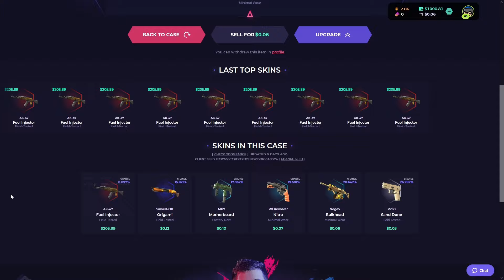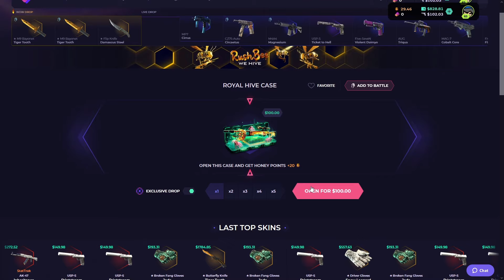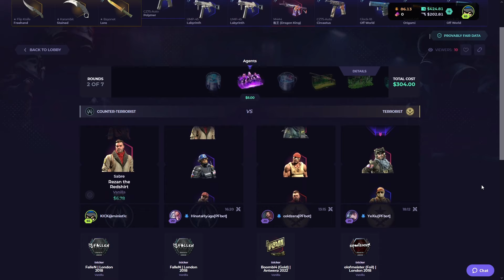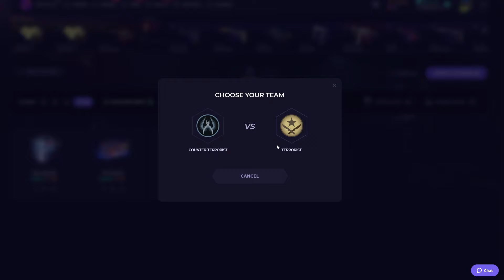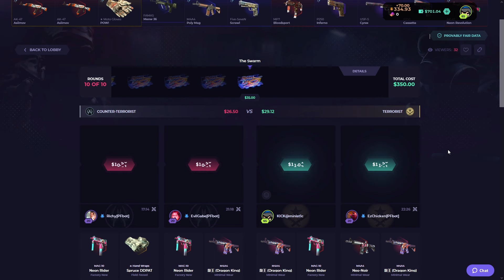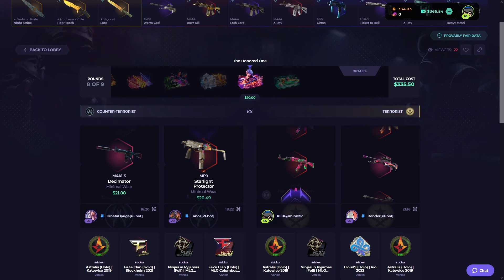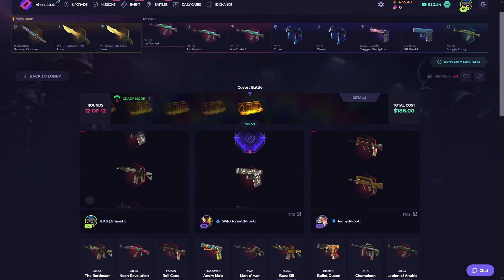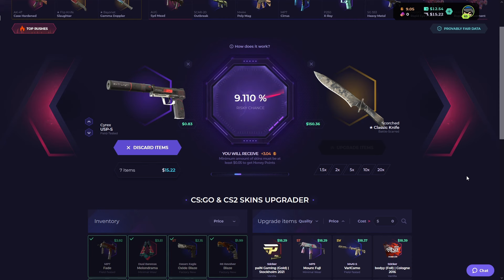WE STARTED OFF STRONG | NEW EVENT | (SKINCLUB)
Please remember: legal age of 18+ to play on SkinClub, Play only what you can afford to lose